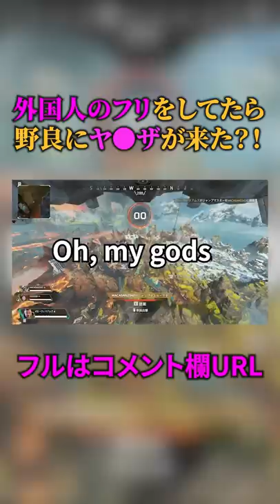外国人のフリしてたら野良にヤ●ザが来たんだがｗｗｗ#shorts